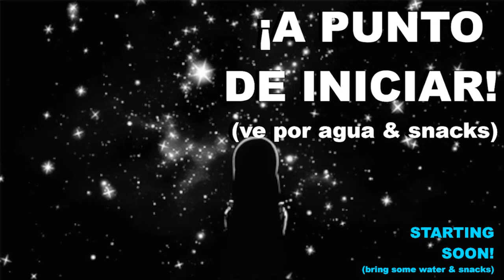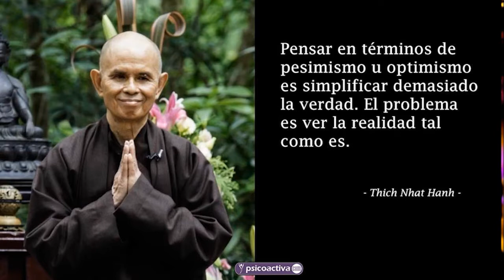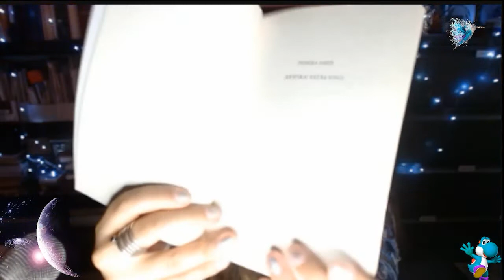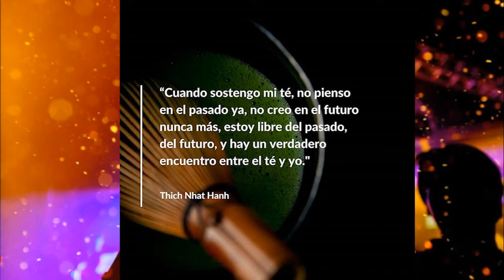El Mundo de Ely | "Hacia la paz interior" por Thích Nhất Hạnh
Lectura de libros en vivo -  En este podcast en vivo hablo sobre el monje budista Thích Nhất Hạnh, el cual posee una historia de vida increíble. Nacido en Vietnam y radicado en Francia, donde formó su monasterio. Este libro es un mini libro muy sencillo que busca que trabajemos (como el nombre lo dice) en nuestra paz interior. Desde los pensamientos, disfrutar el cielo, apreciar que cada mañana tenemos 24 horas que podemos usar, ver un diente de león y sonreír. Un libro muy simple de leer para todo público y muy económico y traducido al español

Ely

(Transmitido en vivo el 18 de agosto 2021)